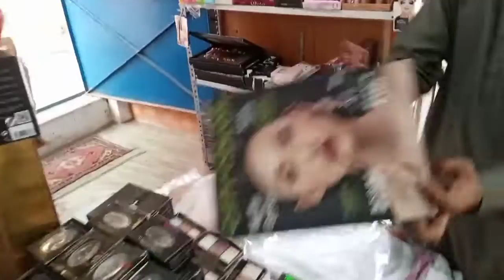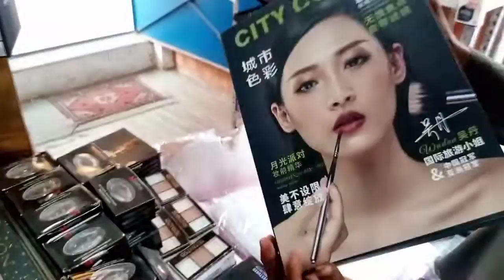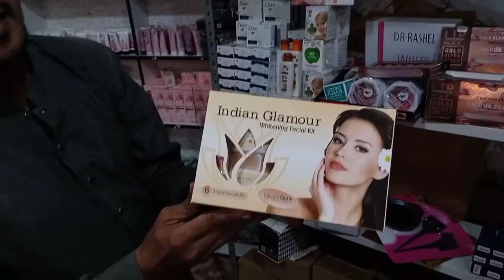imported makeup in kg